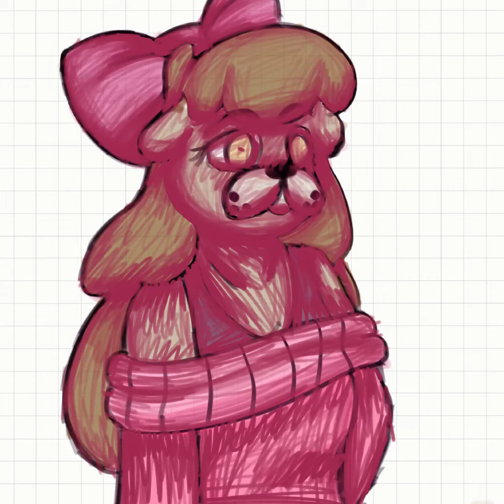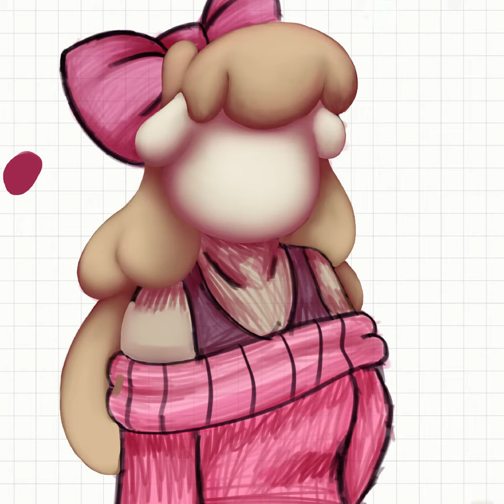💕V I S💕 (speedpaint)